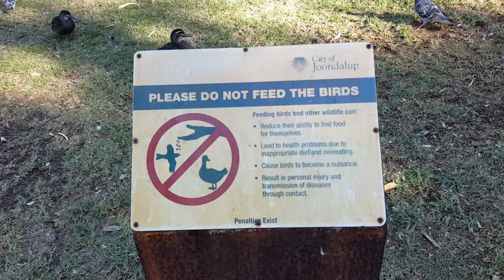1 April 2016